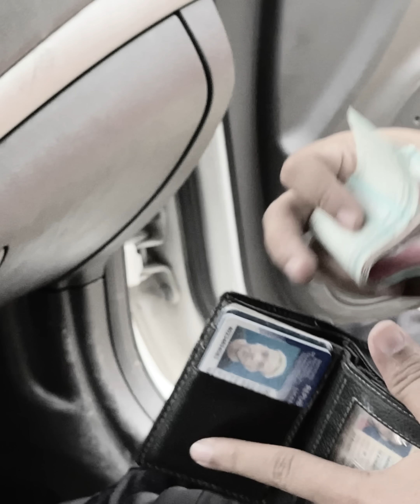Empleado robó dinero a su jefe y no se imaginaba lo que iba a pasar 😳💸reflexiones